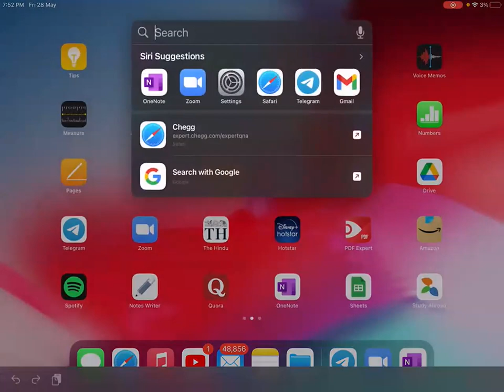Relation & Function | One One and Many One Function | Class 12 JEE